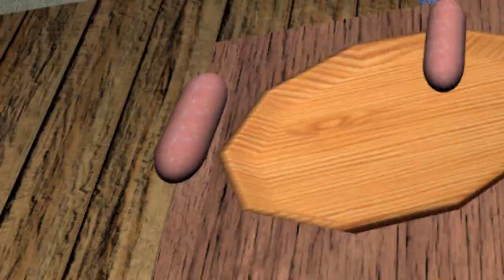Make Me A Sandwich! COME FARE UN SANDWICH